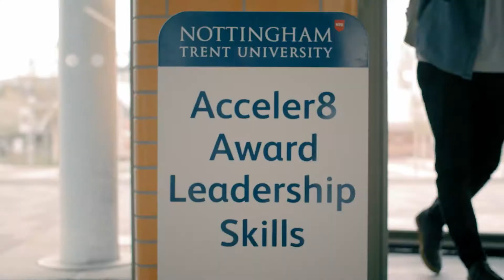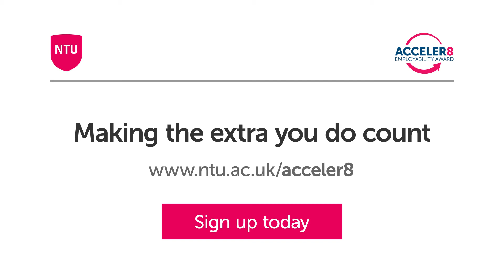Acceler8 Employability Award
Make the extracurricular activities you do at NTU count.

Students share their stories about how the Acceler8 Employability Award can provide you with the experiences, activities, skills and confidence to boost your future prospects. There’s loads of ways to get involved and many of the activities you may already be doing will count.

The award is for any student, on any course, on any campus.